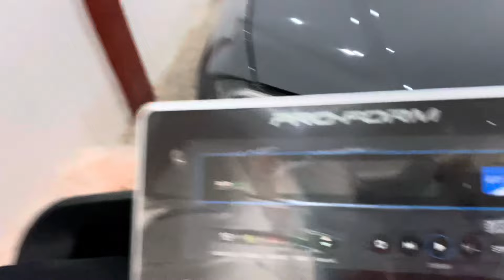Asi pintamos mi casa 🏠 junto con mi (FAMILIACANIS)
ESPERO LES GUSTE ESTE VIDEO MIS AMIGOS GRACIAS A TODOS POR EL APOYO ADARLE CON TODO ESTE 2024 🕺🏻